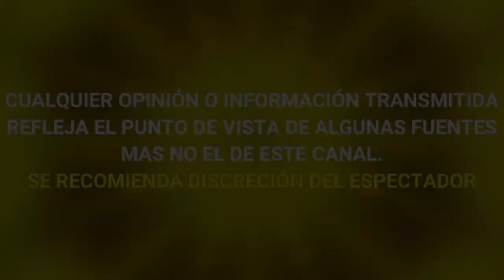PATI CHAPOY EXPLOTA contra LOS MEDIOS DE ESPECTÁCULOS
¡ PONGANSE A TRABAJAR ! PATI CHAPOY EXPLOTA contra LOS MEDIOS DE ESPECTÁCULOS